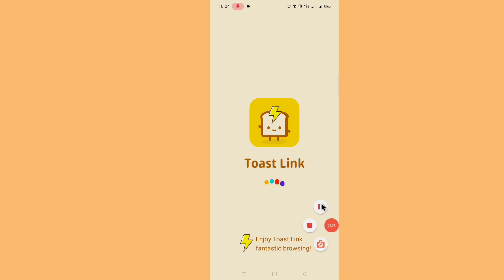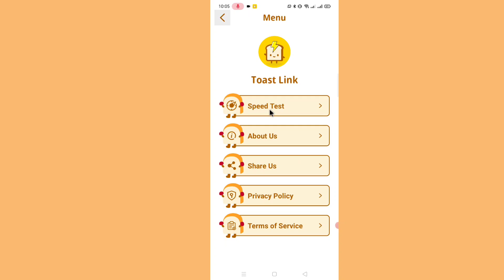toast link app kaise use kare || how to use toast link app